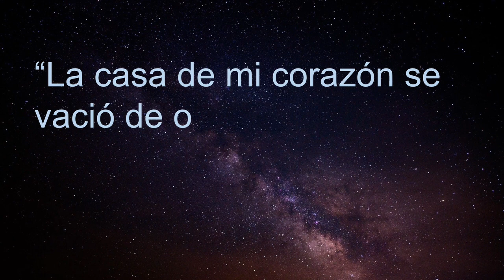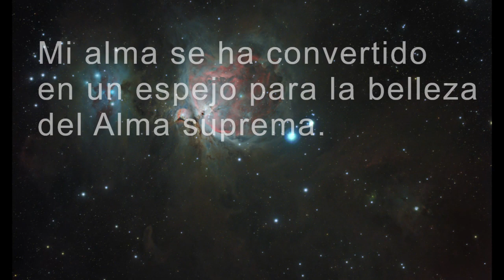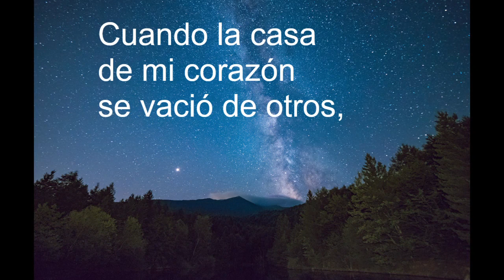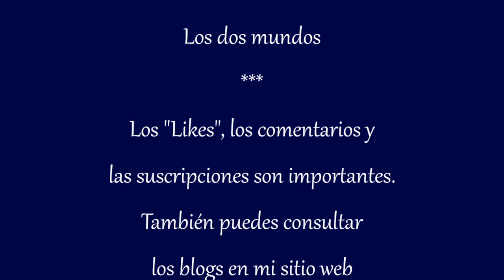El Amado me robó el corazón - El místico sufí Nūr Ali Shah Esfahani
“La casa de mi corazón se vació de otros y el Amado entró y me robó el corazón”
Un poema del místico sufí, “Nūr Ali Shah Esfahani". 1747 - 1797-
Irán
Dicen que le preguntaron al místico Nur Ali Shah por qué se llamaba a sí mismo "Shah" (que significa rey), y él respondió: "Porque he conquistado mi propio ego y ahora gobierno mi propio yo".
El idioma original del poema: persa.
Traducido por:
Reza Fattahi, autor de "Los dos mundos"
Los "likes", los comentarios y las suscripciones marcan la diferencia.
Music: 'Where Stars Fall' by Scott Buckley - released under CC-BY 4.0.
En este concierto podrá ver y escuchar el mismo poema con música clásica y vocal iraní